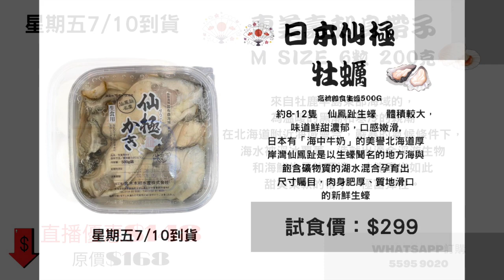英國禁中共收購能源及電網公司！全面去中化！｜大肥看天下｜2022年10月05日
英國禁中共收購能源及電網公司！全面去中化！

恒生銀行:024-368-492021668 (Wong Kwok Chung)